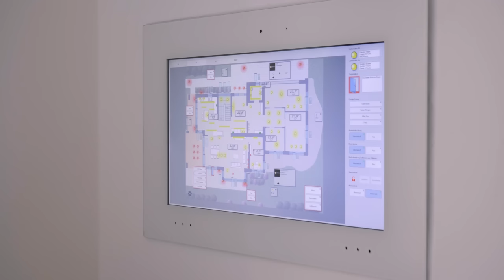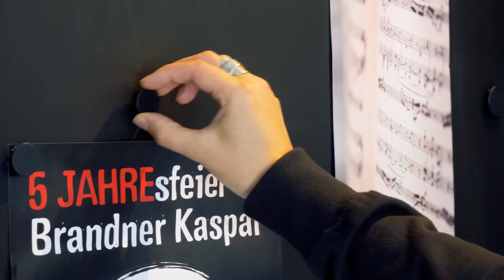Luxusvilla Haustour mit perfekter Balance aus Design und Funktion von Weberhaus | Hausbau Helden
In dieser Haustour zeige ich euch mal wieder eine Luxusvilla der Extraklasse. Das ganz neu eröffnete Musterhaus von Weberhaus im Bauzentrum Poing bei München zeigt, dass sich modernes Design und ökologische, nachhaltige Bauweise sehr wohl verbinden lassen. Und wir werden sehen, was ein abgestimmtes Konzept von Architekten und Innenarchitekten alles bewirken kann.

Die Grundrisse zu dieser Luxusvilla und weitere Infos sowie einen Kontakt zum Hausanbieter findet ihr hier:

Dieses neue Musterhaus im Bauzentrum Poing bei München zeigt, wie eine Luxusvilla anspruchsvolle Innenarchitektur, ökologischen Anspruch und ein nachhaltiges Energiekonzept verbinden kann. Mit Außenmaßen von 13,07 mal 19,99 Metern und rund  205 Quadratmetern Wohnfläche plus Doppelgarage, Keller und Terrassen bietet das weiß verputzte Kubushaus mit Flachdach reichlich Wohnraum für eine vierköpfige Familie. Luxus definiert sich bei diesem Holzfertighaus nicht allein über die reine Größe, sondern über den gebotenen Komfort. Genügend Stauraum wurde in eleganten Einbaumöbeln versteckt, aber dennoch leicht zugänglich positioniert, ein großer Wasserdampf-Kamin schafft Atmosphäre und hilft gegen zu trockene Luft und ein Ausbau- und Lichtkonzept von einem renommierten Innenarchitektur-Büro aus Baden Baden in Zusammenhang mit Einbaumöbeln vom Schreiner schafft ein ganz besonderes Raumerlebnis der Extraklasse.

Das Erdgeschoss wird um eine angebaute Doppelgarage ergänzt, die im Musterhaus mit Beraterbüros belegt ist. Von einer geräumigen Diele mit Einbaugarderobe geht es in ein sehr schön gestaltetes Gäste-WC – und in den Wohn-Ess-Kochbereich, der sich um einen großen, mit 3D-Fliesen belegten Kamin gruppiert. Ein besonderes Ausbaudetail ist eine Holzlammellendecke vom Schreiner mit integrierten LED-Leuchten. Mithilfe weiterer Leuchten werden Raumakzente gesetzt, ähnlich wie der Beleuchtung einer Kunstgalerie. Die Materialauswahl zeigt eine harmonische Farbpalette, die Naturtöne mit unaufdringlichen Akzenten wie Metallprofile und 3D-Fliesen mischt. Von der Videosprechanlage bis zur Wasch- und Spülmaschine können Geräte bequem per App bedient werden. Das Haus verfügt über integrierte Kameras, auf die man per App zugreifen kann. Eine weitere nützliche Funktion ist die Anwesenheitssimulation. Eine Photovoltaik-Anlage (8,91 kWp) und ein Stromspeicher (7.5 kWh Speicherkapazität) versorgen das Haus mit regenerativem Strom, der unter anderem für die Haustechnik und die elektrische Wärmepumpenheizung verwendet werden kann. Der Wandaufbau ist 39,5 cm stark und als diffusionsoffene Konstruktion mit Holzfaserdämmung ausgeführt.

Die Preisangabe vom Hausanbieter lautet:
Basispreis  ab 915.000 Euro inklusive Bodenplatte mit Garage

Das Musterhaus ist zu besichtigen im Bauzentrum Poing bei München
Dienstags bis Sonntags von 10 bis 17 Uhr

0:00 - Intro
0:35 - Außenansicht der Luxusvilla
5:20 - Eingangsbereich
8:27 - Gäste-WC
10:23 - Flur mit Kamin
12:11 - Küche mit freistehendem Küchenblock
14:56 - Wohn- und Essbereich mit Home Office
18:40 - Obergeschoss mit Dachflächenfenster
20:04 - Kinderzimmer und Terrasse
24:07 - Kinderbad
25:20 - Schlafzimmer und Ankleide
27:59 - Badezimmer mit Terrasse
31:15 - Outro

Unser Kanal "Hausbau Helden" ist die Inspirationsquelle und Online-Community für private Bauherren und alle, die es werden wollen! In unseren Haus-Touren zeigen wir euch Traumhäuser in Fertigbau-, Massiv-, oder Skelettbauweise in bewegten Bildern. Wir besuchen echte Baufamilien, zeigen euch die besten Musterhäuser und erklären in Experteninterviews und Ratgebern alles Wichtige rund um den Hausbau. Dazu gibt's den erklärenden Kommentar unserer Hausbau Heldin (Dipl.-Ing. Architektur) Susanne Neutzling, die seit über 15 Jahren als Redakteurin hunderte von Baufamilien bei der Realisierung ihrer persönlichen Hausträume begleitet hat -- sowie das geballte Wissen der Redaktion des Hausbau Helden Magazin.

Hausbau Helden und das Hausbau Helden Magazin entstehen bei der Bauhelden Media in Fellbach bei Stuttgart.